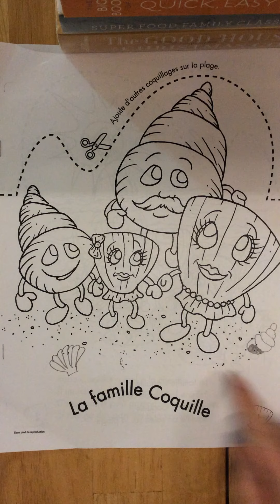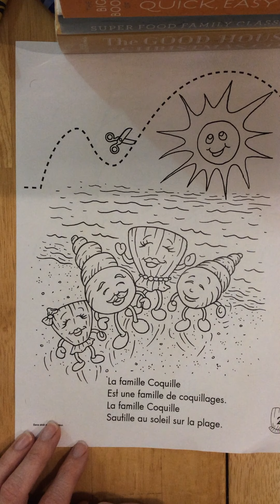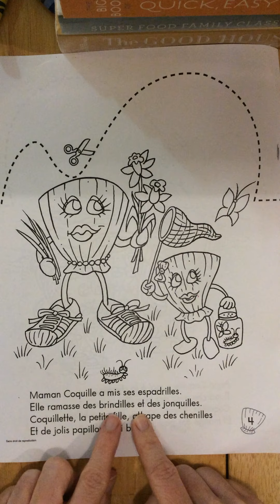Read-aloud of book of the week: "La famille Coquille" Tuesday June 16th, 2020: